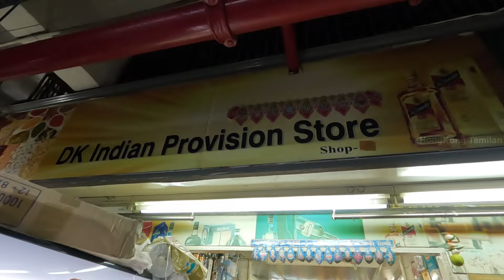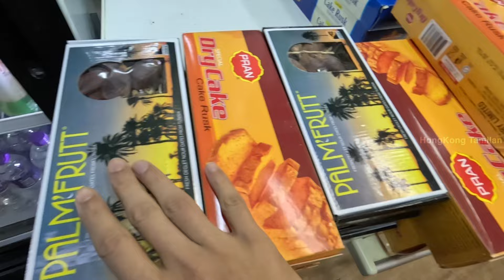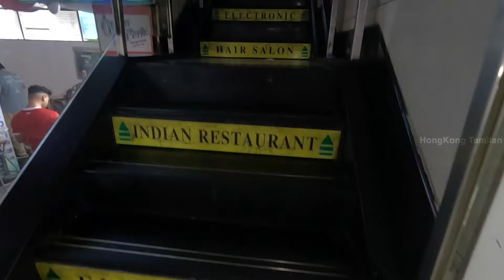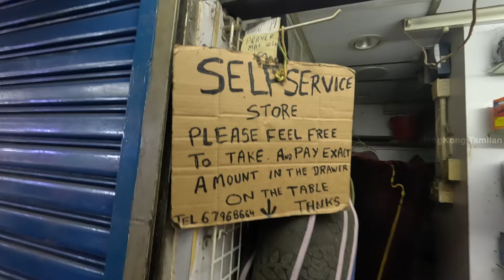Last day of Ramadan | Eid Night Hong Kong 2024